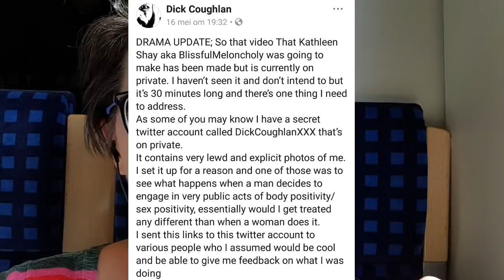On Dick Coughlan's XXX Twitter & Captain Andy Accusation (Take 2)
Apologies. I'm a numpty sometimes. I wanted to tell my experience with Dick's account and my thoughts on his accusation against Captain Andy.

Also, if you ever upload a vid, accidentally add it to your Chromecast queue and want to take it out, when offered delete Do Not Select delete! It doesn't delete it from the queue.  It deletes it from your channel!!!